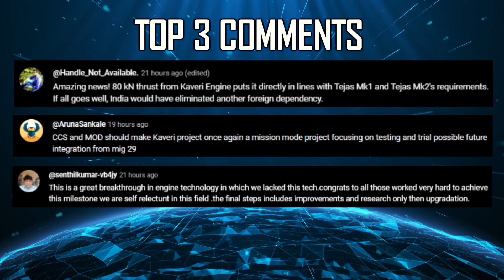Indian Defence Updates : US Targets Indian Rafale,Netra MK2 Delay,AI Ghatak UCAV,Brahmos-ER Test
🔴 FAST HEADLINES :
1. Indian Army rehearseS Special Aerial Insertion Ops
2. Bengaluru based SSS Defence to establish a private Sniper School
3. Bharat Electronics Limited secures orders worth 634 Crore rupees
4. India has issued a NOTAM for Brahmos-ER test in the Bay of Bengal
5. INS Tushil frigate commissioned into indian navy
6. IAF develops VR based Training system for Agniveers
7. Elcome TO develop Advanced Deck Lighting System for Aircraft Carriers
8. Indian army develops AI Powered Aircraft Identification System
9. Indian army develops BAAZ UAS that can fire CARL Gustaf Rockets

🔴 DETAILED HEADLINES :
10. OCCRP's Biased Report to undermine Indian Rafale Deal : Exposes US Interests in mrfa
11. Negotitions with Airbus for A321 conversion to netramk2 AWACS face cost overruns
12. Indian army to undertake Life Extention of SMERCH Ammo with Private Vendors
13. India's AMCA MK2 to feature AI Operated Ghatak ucav